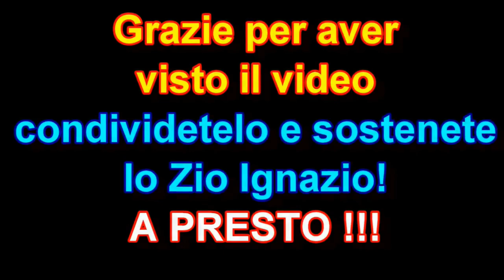STREET FOOD SICILIANO : CASTAGNE BIANCHE ( CALDARROSTE )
OPPURE
ME LO OFFRI UN CAFFE'?

Il gentilissimo sig. Franco ci fa vedere come in Sicilia cuociamo e vediamo le castagne in strada 👍
Condividete e sostenete lo Zio Ignazio 👋 👋 👋